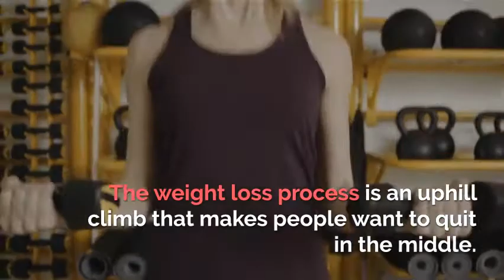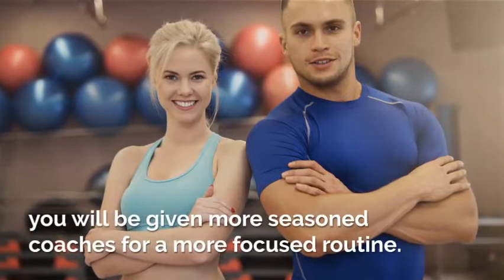Discover How to Lose Weight With a Personal Trainer in the Best Gym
There are many factors to take into consideration when you wish to lose weight-and one of the biggest is willpower. It is easy to decide one day that you will lose a hundred pounds and sign up in the nearest gym, but actually doing it is another matter. The weight loss process is an uphill climb that makes people want to quit in the middle. This is why it makes sense to hire a personal trainer who can ensure that you don't give up when the going gets tough. The finest personal trainers will inspire you to be your best and push you to your limits. The best gyms in the country offer various personal trainers with different specialties. You are sure to find someone who can help you reach your fitness goals.

The best gyms offer exceptional training services partnered with nationally-certified trainers who will personally make sure that you achieve your targets through a custom, high-quality fitness program. The program is designed to match your pace and is aimed at producing visible results. Their coaches are experts at teaching, motivating, and inspiring their clients to work harder. When you are ready to hire a personal trainer, they can give you someone who matches your schedule, understands your health history, and can work with your current fitness level.

Some of the best gyms categorise their trainers into four tiers: the kick starter, the innovator, the mobilizer, and the life-changer. The first tier will help you achieve a strong foundation. Such a trainer will aim to greatly improve your flexibility and cardiovascular strength while conditioning your body. The second tier is for those who want a more advanced fitness routine. You will be given a more specialized program that will target specific problems in your health or body. Trainers in this tier either have specialty certifications or a degree in exercise science or a related field. In the third tier, you will be given more seasoned coaches for a more focused routine. This tier is mostly for those who require a sport-specific training or rehabilitation. The final tier is where you can find highly sought-after professionals who have proven track records of successful and satisfied clients-some of them celebrities.